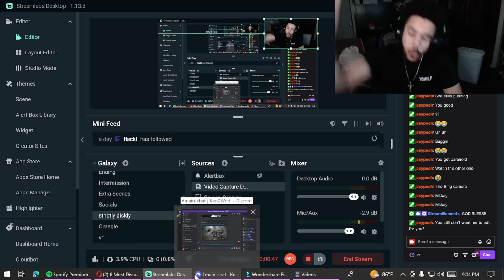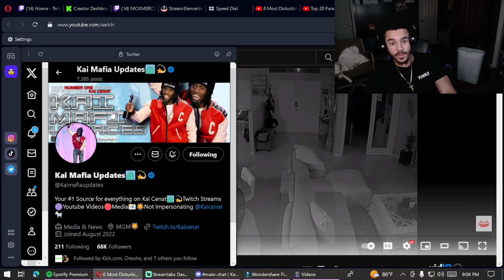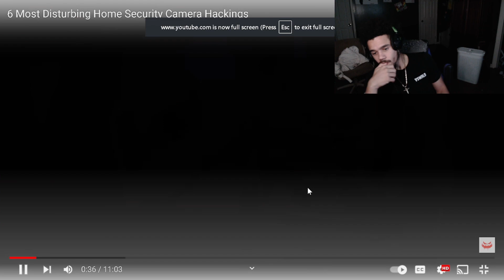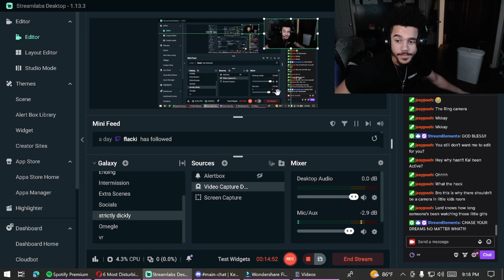6 Most Disturbing Home Security Camera Hackings (REACTION) LISTEN TO THE FIRST!!